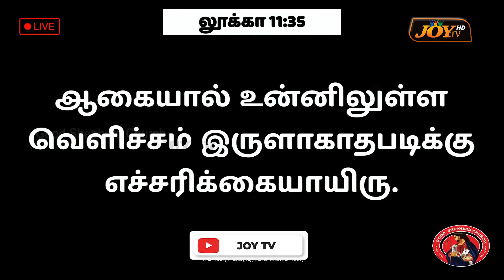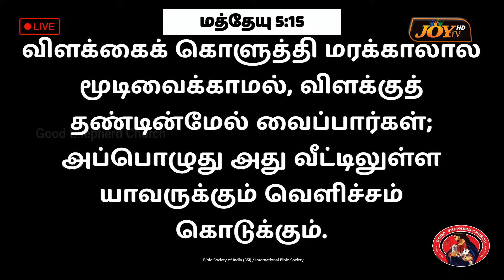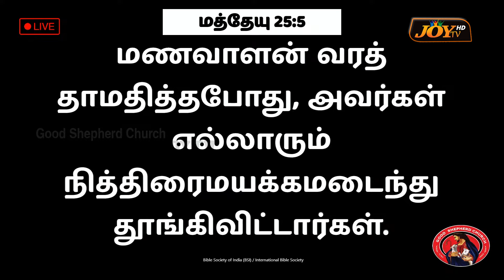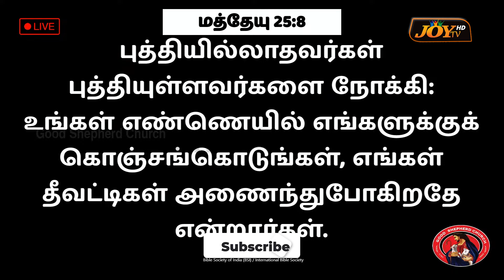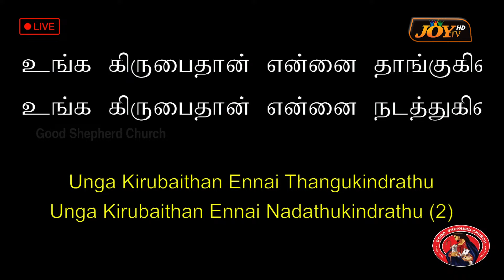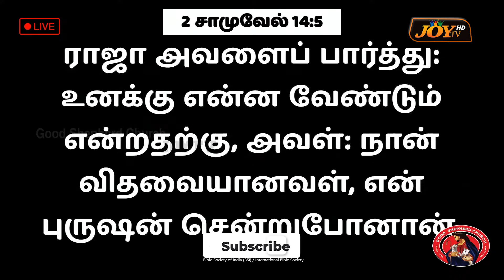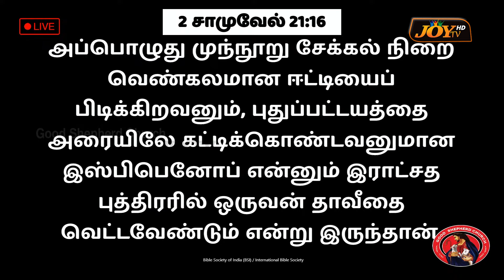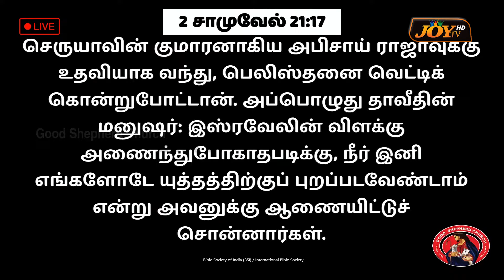🔴ஆண்டவர் கொடுக்கும் எச்சரிக்கை !மிக முக்கியமான 4 காரியங்கள் ! | Bro. D. Augustine Jebakumar | Oct 08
🔴ஆண்டவர் கொடுக்கும் எச்சரிக்கை ! மிக முக்கியமான 4 காரியங்கள் !
கண்டிப்பா பாருங்க ! | சிறப்பு செய்தி/SPECIAL MESSAGE | Bro. D. Augustine Jebakumar | Tamil Christian Message | GEMS| Oct 08, 2024